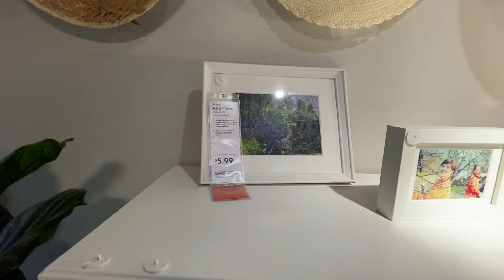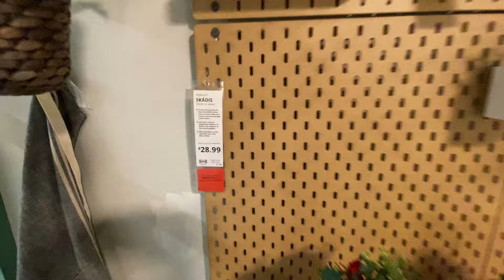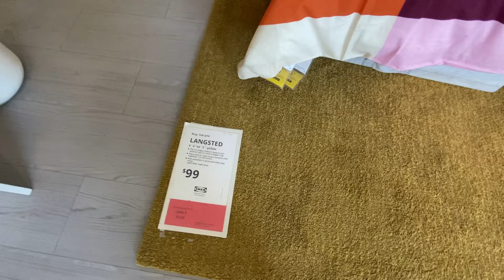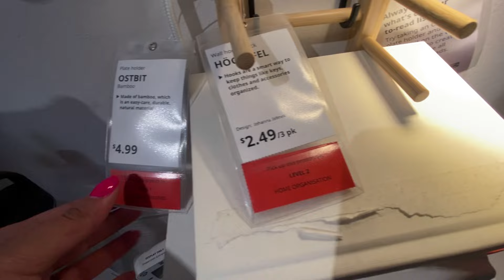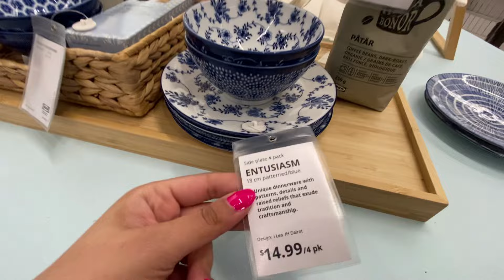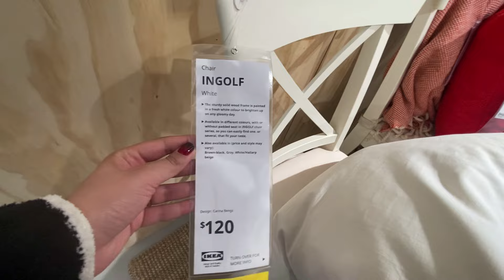The Best Ikea home Decor You Have Ever Seen // March 2024 !!!